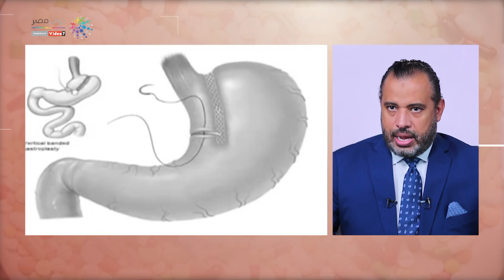تعرف على عملية تدبيس المعدة مع دكتور أحمد السبكى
دكتور احمد السبكى_علاج مرض السكر_ جراحات السمنة والسكر

شاهد ايضا